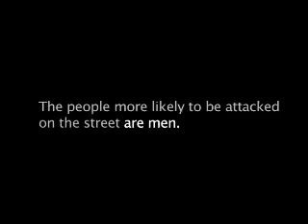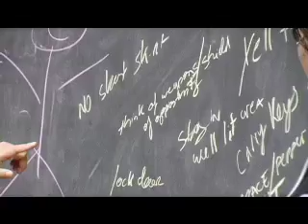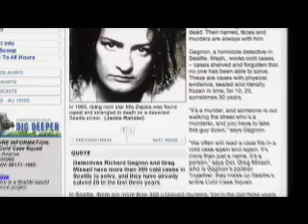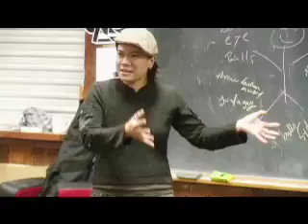Home Alive promo video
Created in the Reel Grrls summer program 2006, this is a short promotional video for Home Alive, a non-profit organization in Seattle that offers self-defense trainings.